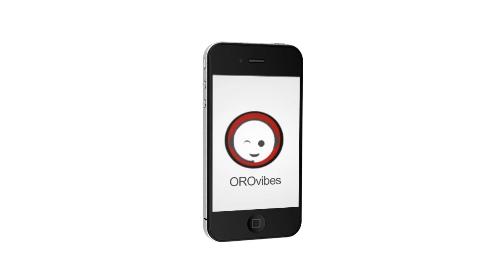Digos Good Vibes in Barangay Agusan